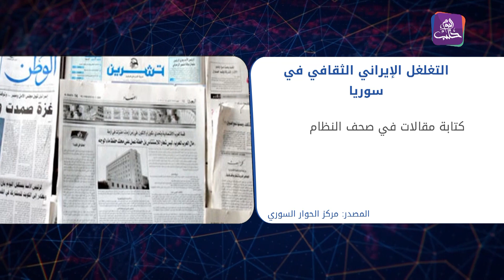إيران تدرس خطّة إعلاميّة مع نظام الأسد لمحاربة ما أسمته "الأخبار الكاذبة"